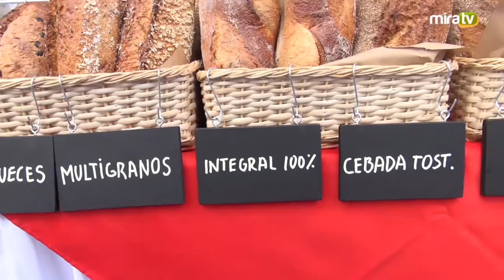La Fiesta Francesa del pan - Miraflores.